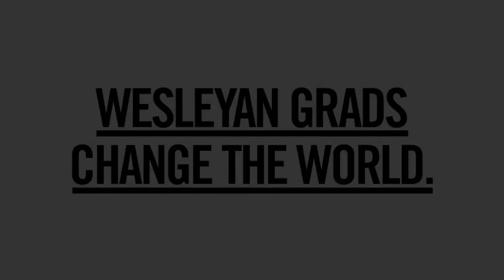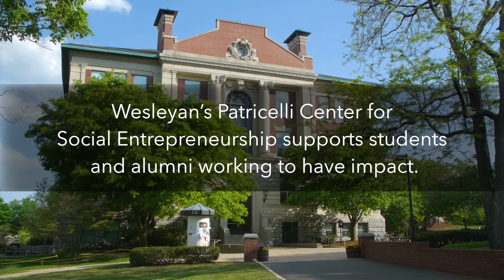Wes Grads Change the World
The Patricelli Center is helping Wesleyan’s changemakers  become even more effective by teaching practical skills, offering experiential and project-based learning, funding student initiatives, and leveraging alumni connections.